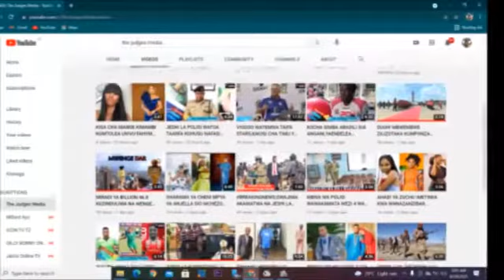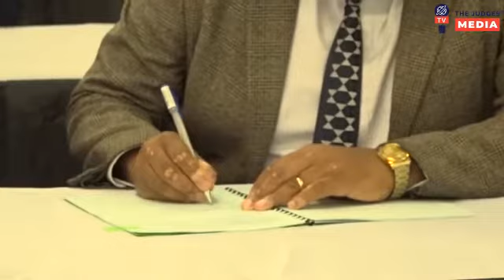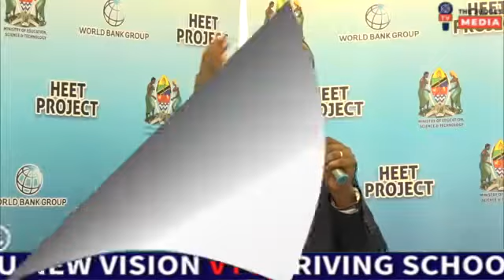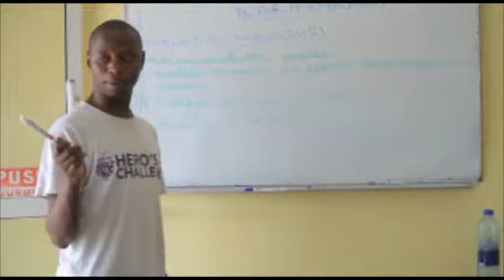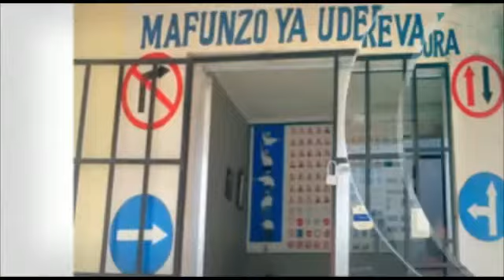UTIAJI SAHIHI MRADI WA HEET KULETA MAGEUZI MAKUBWA ELIMU YA JUU/WAZIRI MKENDA ATOA UJUMBE MZITO